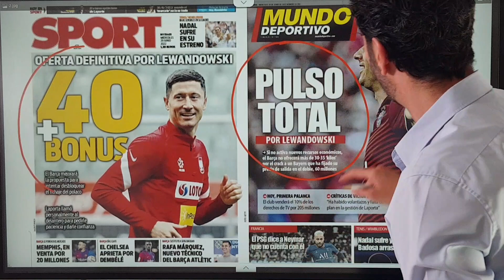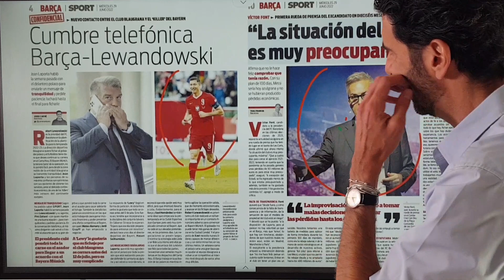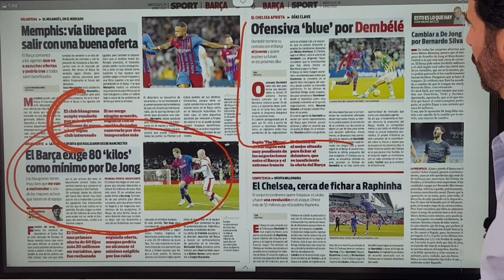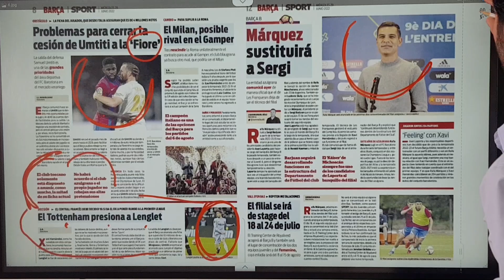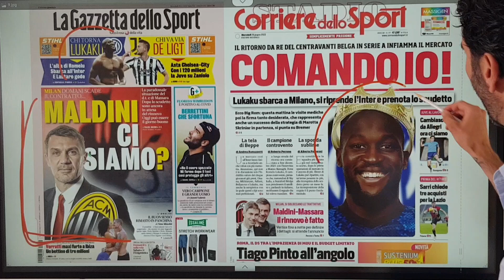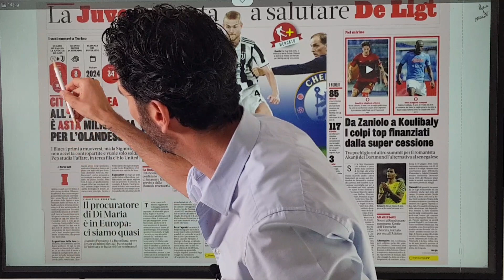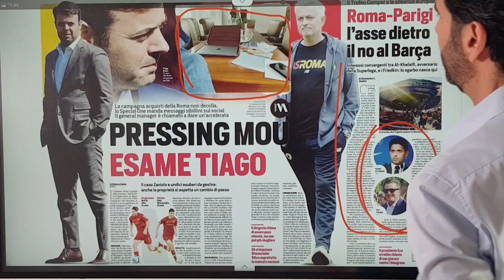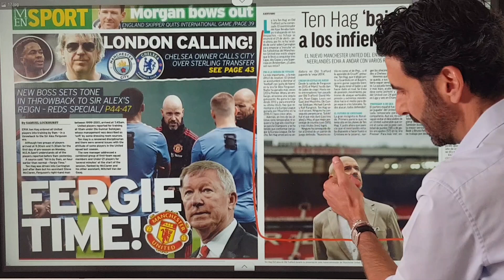Les infos Mercato - Lewandowski oui ou non ? RdPresse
Les amis,

Lewandowski au Barça, oui ou non ?
Les infos MERCATO du jour avec la presse internationale.